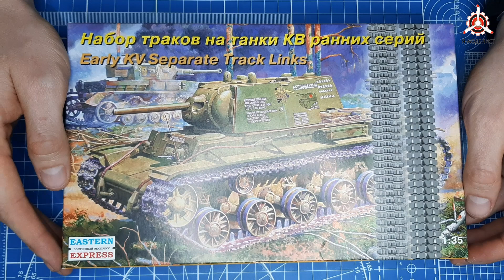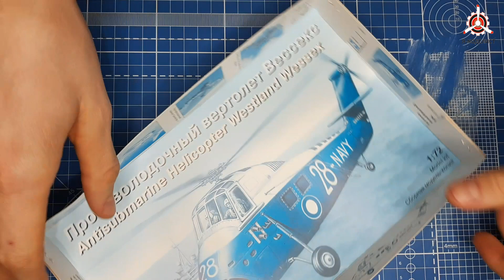Обзор набора траков танка КВ-1 ранних серий фирмы "Восточный экспресс" в 1/35 масштабе.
Автор и ведущий: Алексей Хрущ.